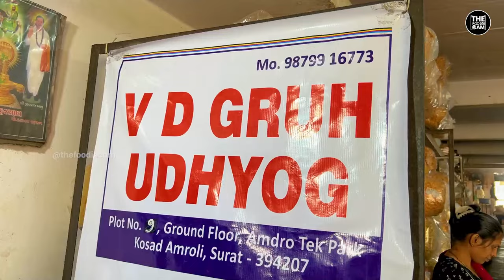Factory Bulk Making of Crispy Kurkure | 35 Types of Fryums | VD Fryums Mega Factory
Address:  Plot No.9, Embro Tech Park, Amroli, Surat.
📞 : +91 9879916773